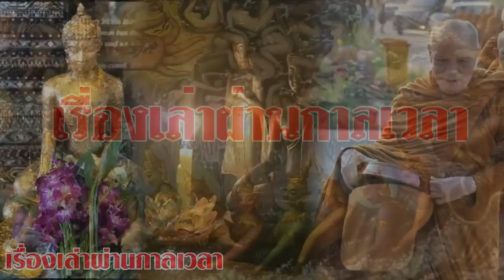วิธีอธิฐานที่ถูกต้อง เวลาทำบุญให้อธิฐานแบบนี้!!ชีวิตจะพบแต่สิ่งที่ดี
เวลาทำบุญให้อธิฐาน แบบนี้!!ชีวิตจะพบแต่สิ่งที่ดี